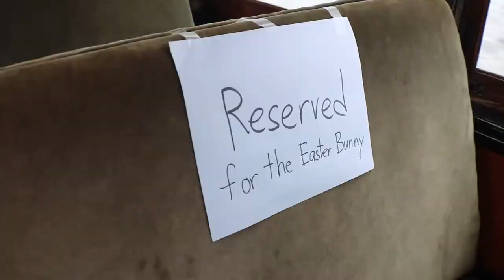Allentown & Auburn Railroad Easter Bunny 2021